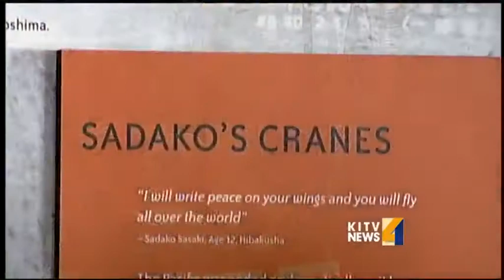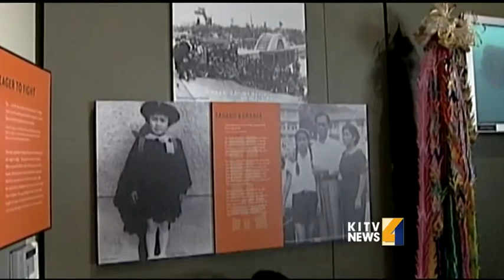Peace Day exhibit showcases life of Sadako Sasaki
The story of war in the Pacific is displayed at the USS Arizona memorial. But now the story of reconciliation between two countries as been expanded to include the story of one remarkable little girl from Japan For news you need to know,